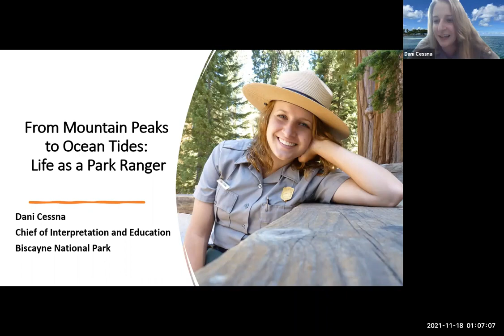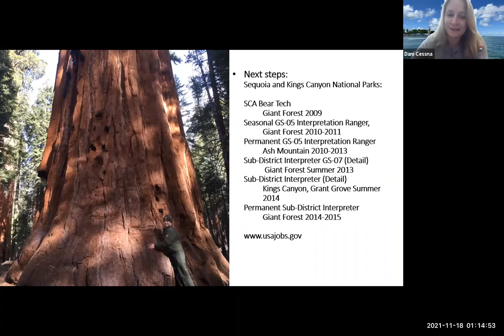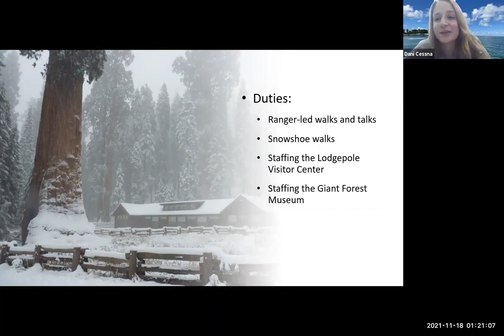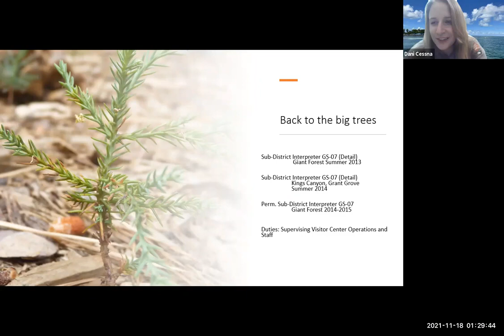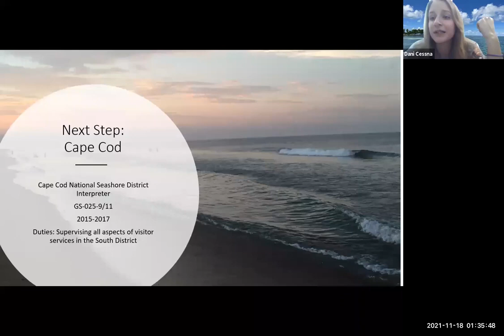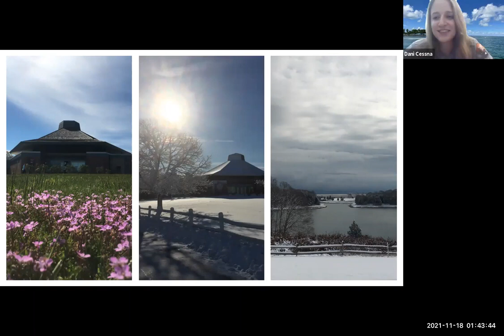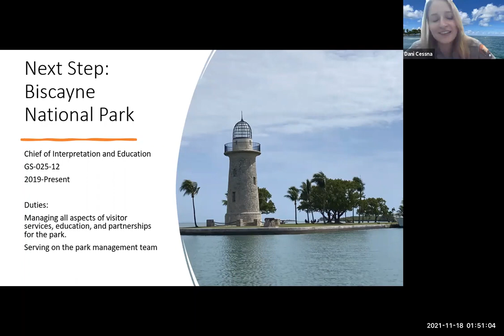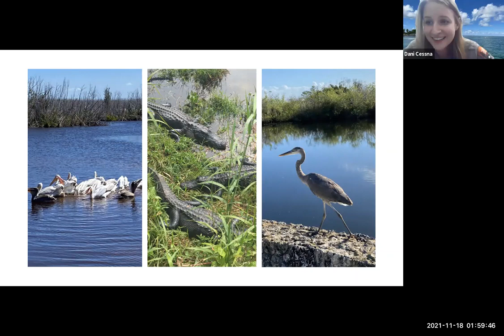Dani Cessna: From Mountain Peaks to Ocean Tides Life as a Park Ranger (November 17, 2021)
GGE Seminar Series: November 17, 2021
Speaker: Dani Cessna (GGE Alumna), Chief of Interpretation and Education, Biscayne National Park